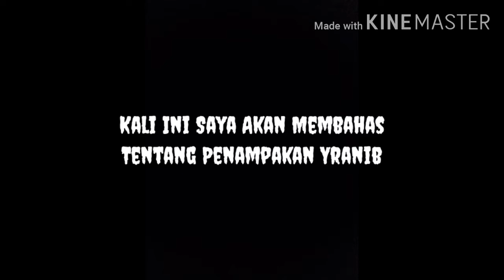Penampakan Yranib Di Minecraft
Jadi Gue Main Minecraft Tiba Tiba Ada Yranib